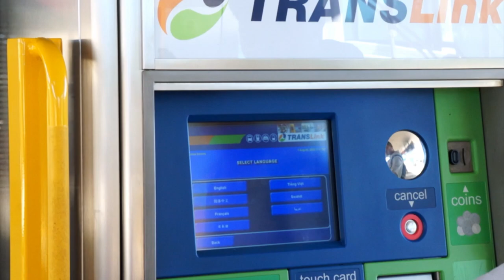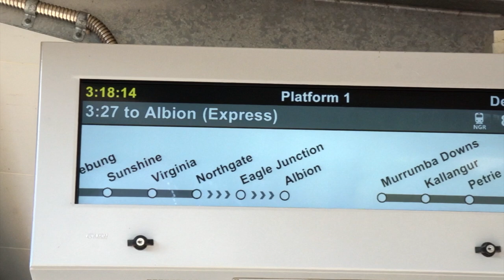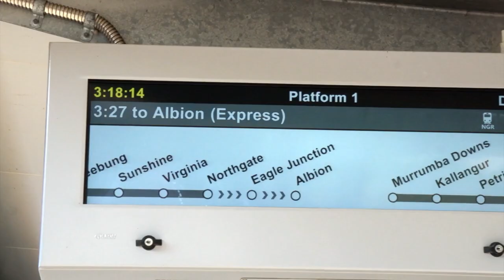Exploring Train Station Behind The Scene by Louis Tsai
Behind the scene of exploring the train station. It was a great experience and to keep my skill up.